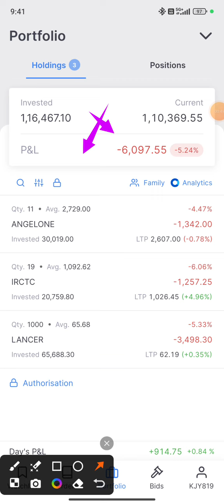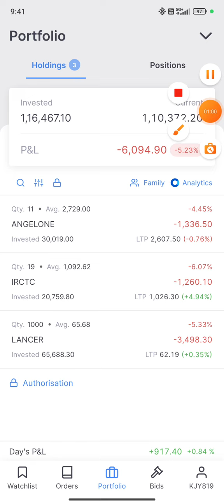My Portfolio Daily Update Date 11/06/2024 Share Market Equity 🔥🔥🔥 video 🎥 🙏❤